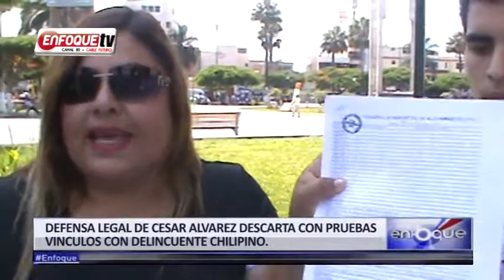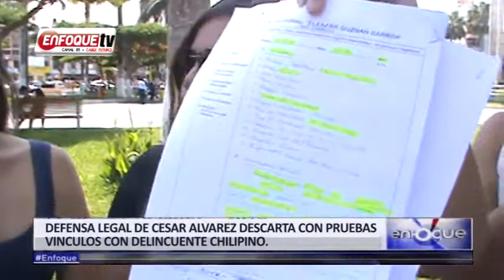DEFENSA LEGAL DE CESAR ALVAREZ DESCARTA CON PRUEBAS VINCULOS CON DELINCUENTE CHILIPINO